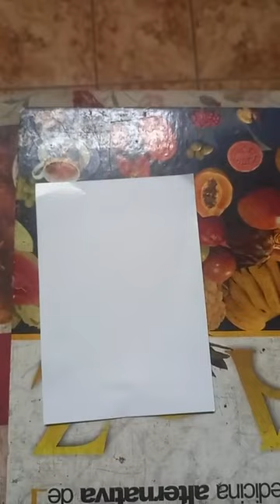DEDETIZAÇÃO ou DETETIZAÇÃO? Língua Portuguesa e Química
DEDETIZAÇÃO ou DETETIZAÇÃO?
Interdisciplinaridade com Língua Portuguesa e Química

OBSERVAÇÃO:
Nos minutos finais da apresentação, houve uma falha de memorização a respeito do nome sistemático do DDT.

Por isso, aqui na legenda, é exposto a denominação, segundo a IUPAC:

Dicloro-Difenil-Tricloroetano